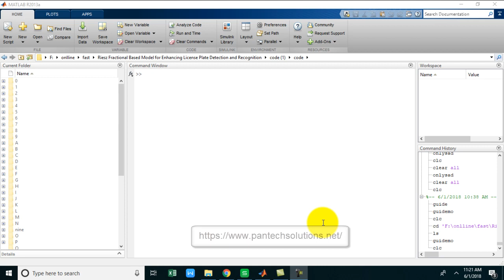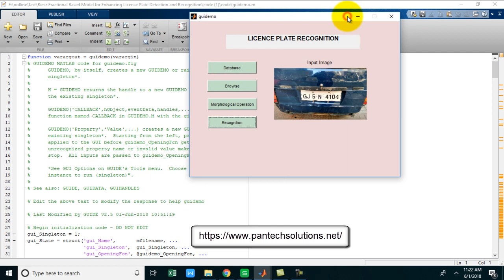license plate detection using morphological operations